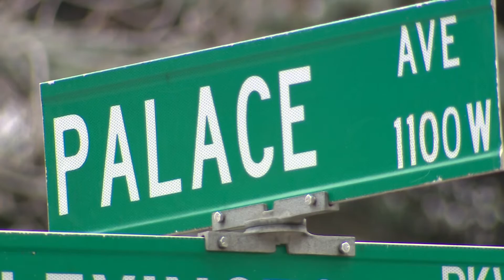"COVID Calisthenics"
Q1 Central Top 24 Hour Feature
Honorable Mention Devin Krinke KARE, Minneapolis "COVID Calisthenics"